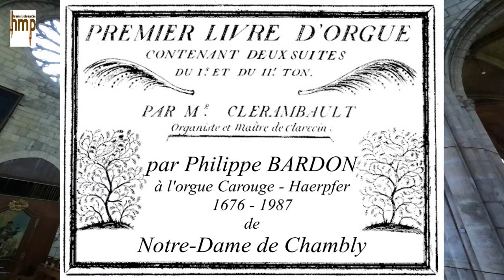Clérambault - 1° Suite - 6. Récits de Cromorne et de Cornet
6. Récit de Cromorne et de Cornet déparé en Dialogue

Réc : Cornet
GO : B8, Fl4
Pos : Cromorne
Ped : Fl8
Tremblant doux